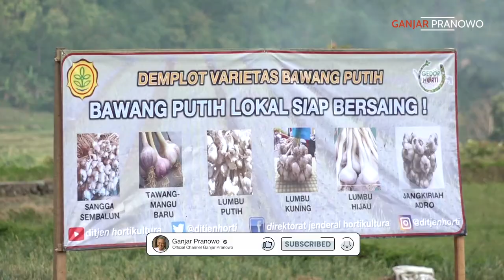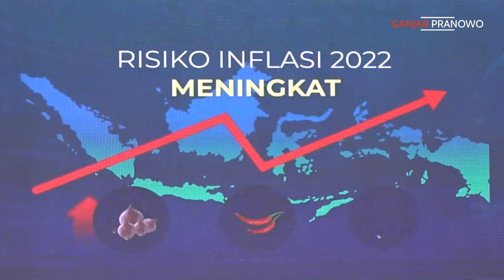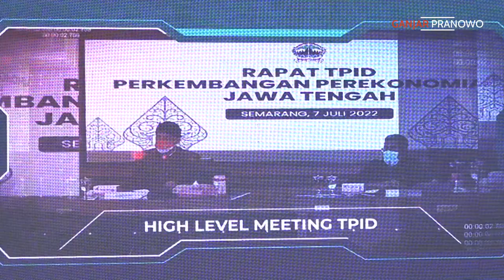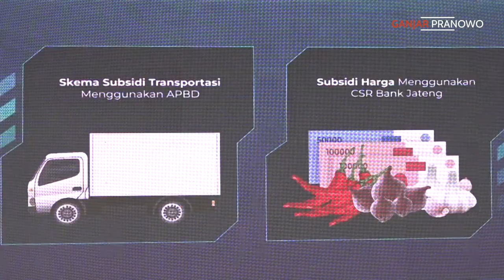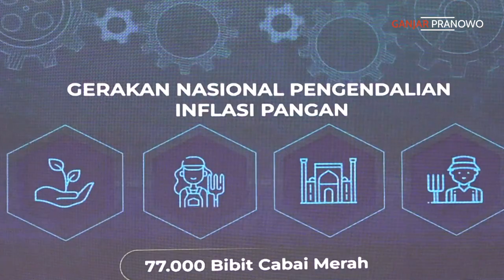BERDIKARI DIMULAI DARI MAKAN PRODUK DALAM NEGERI